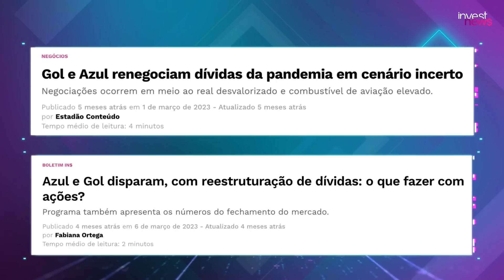As AÇÕES que dispararam no 1º semestre podem subir mais?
Gol, Azul, Cyrela, Yduqs e IRB foram as principais altas do Ibovespa no primeiro semestre de 2023. Cenário macroeconômico, particularidades operacionais e até mesmo um processo de reestruturação saindo do papel foram alguns dos motivos que puxaram essas companhias para o top 5.

Entenda no Cafeína de hoje o que motivou as principais altas do Ibovespa no primeiro semestre de 2023 e confira a percepção dos analistas sobre espaços para ir além.